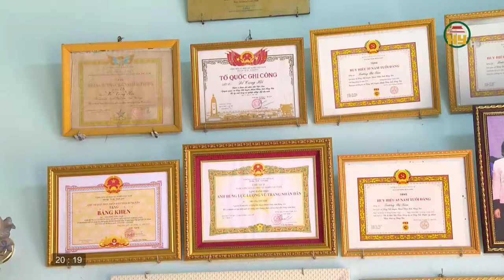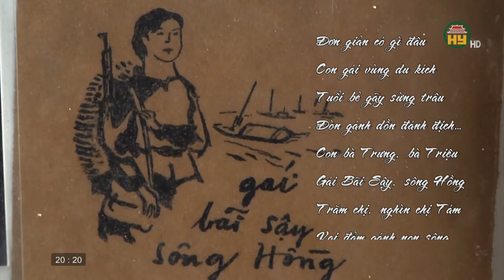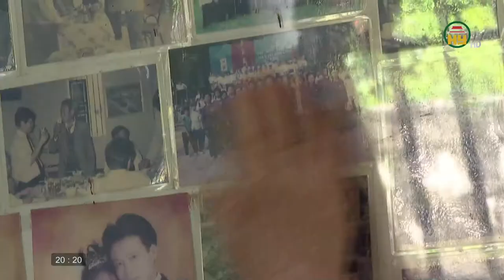Gặp gỡ những nữ du kích Hoàng Ngân năm xưa